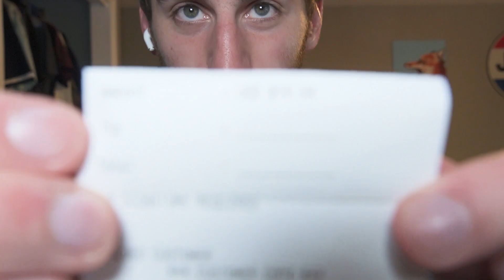WE’RE QUITTING… | 03FM EP. 91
We’re quitting… The hate has finally got to us. But we are back with a banger and we hope you enjoy!

chapterz
0:00 WE’RE QUITTING
4:02 Reddit’s IPO
8:00 Kevin’s first alcoholic beverage
11:20 Apex Legend tourney gets hacked
14:08 Ninja still dragging the meme…
16:38 Pen or pencil?
20:50 What skill would you want to master?